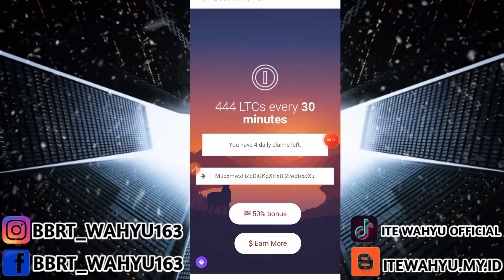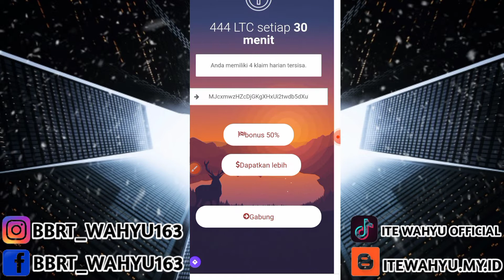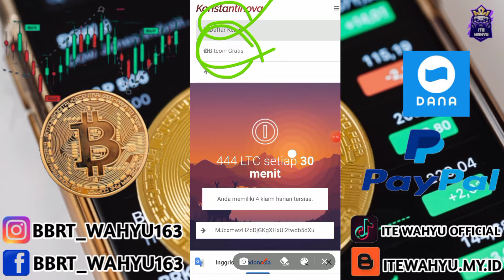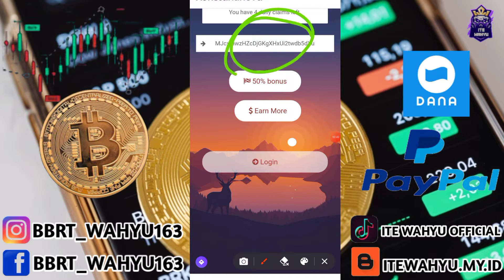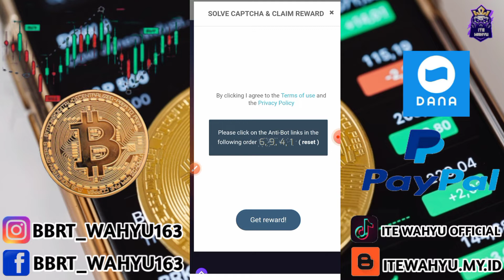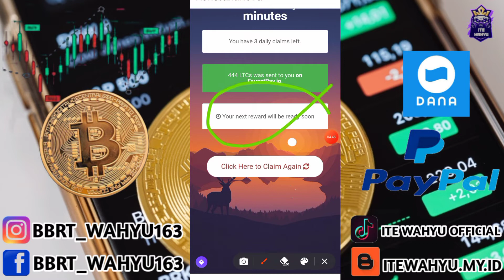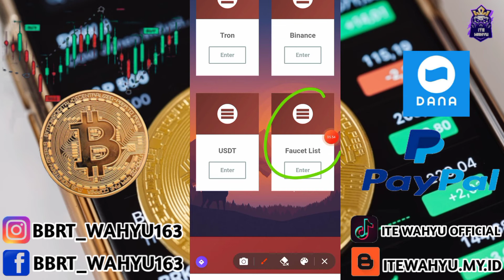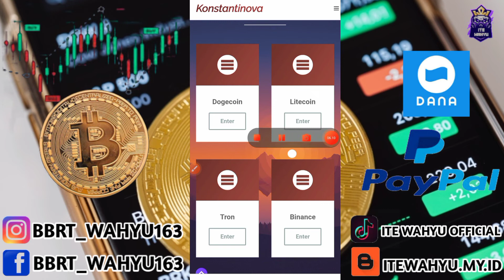per klaim 444 litosi🤑daftar langsung wd| website penghasil crypto | website penghasil faucetpay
LINK PENDAFTARAN

KERJASAMA 🎦⬇
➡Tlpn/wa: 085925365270